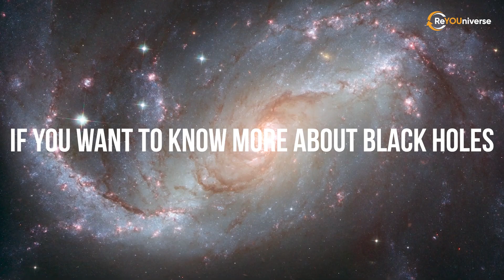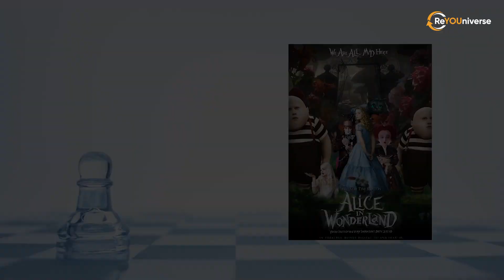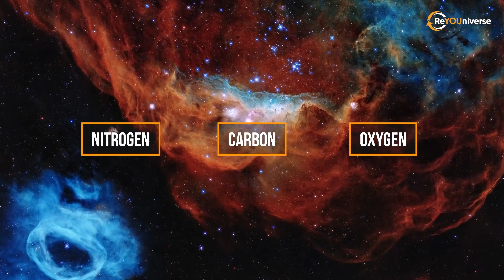What's in the Center of a Black Hole?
For decades, scientists have tried to wrap their brains around the nature of black holes. The concept of a black hole is closely connected to how we theorize space, time and gravitational forces. Traditionally, a black hole is defined as an astronomical object with a gravitational pull so strong that nothing, not even light, can escape it. These "devouring machines" have long been a subject of fantastic sci-fi scenarios making writers' minds run wild, all the way to alternate universes. From Interstellar to Star Trek, from Event Horizon to Treasure Island - black holes have captured our imagination. Аdmittedly, some of the ideas offered by sci-fi can be considered questionable, to say the least. For example, the idea of a black hole being a wormhole leading to an alternate reality is not substantiated by modern science. However, many scientific theories on black holes are just as fascinating, if not mind-blowing.
If you want to know more about black holes and why their centers are the ultimate no man's land, you're in for some juicy treat. What's in the center of a black hole?